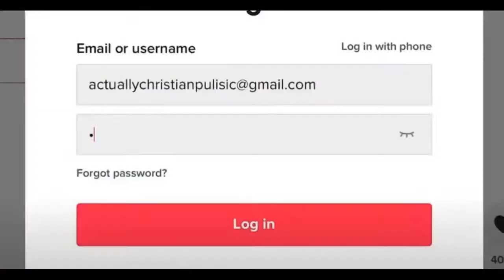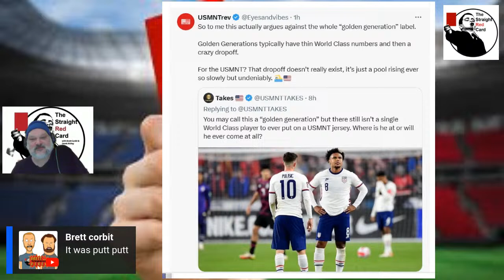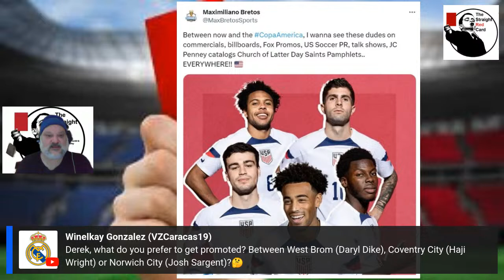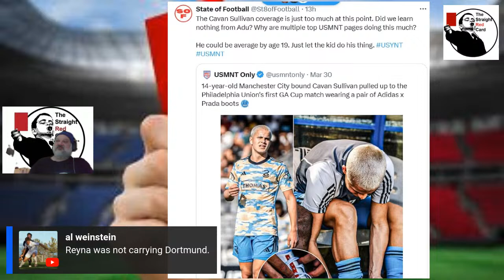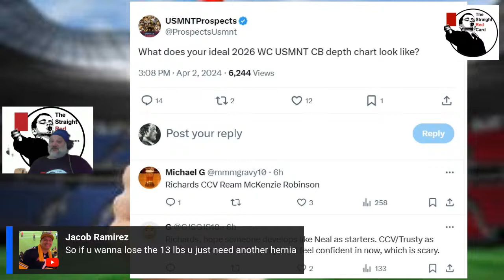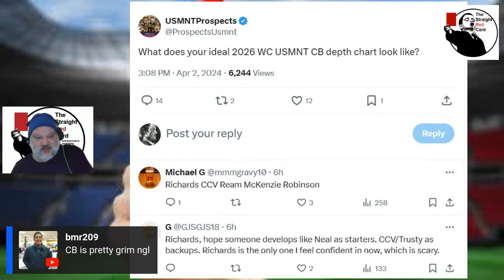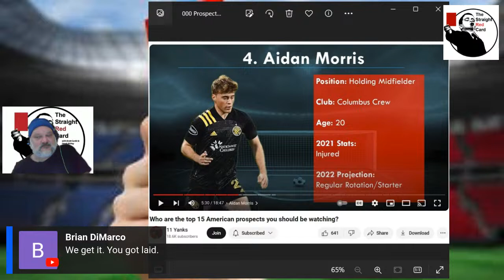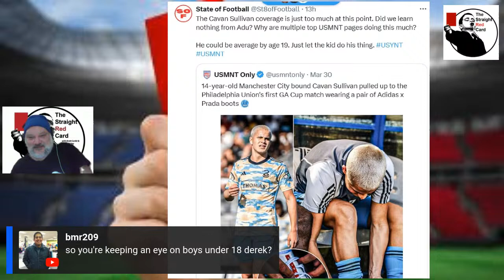Which American Players Will League Up Next Season?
From Josh Sargent, to Mark McKenzie, Malik Tillman and Sergino Dest: Which Players will actually make to move to a bigger, Top 5 League?